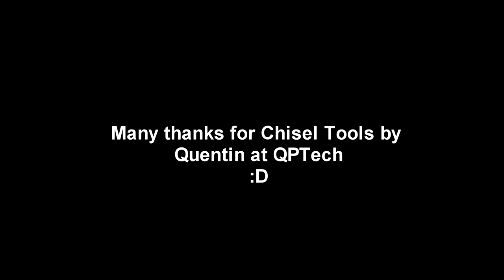Vintage Story on the Rusty Gears SMP - Ep29: Creating Lovely Lighting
In this episode I show you various lights that I created to use throughout the build.

Flower designs by: Julie Hasler 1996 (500 Flower & Animal Cross Stitch Designs. Publisher - David & Charles).

Welcome to the Rusty Gears SMP server where a large group of content creators have come together to explore, build, adventure and have loads of fun in a brand new Vintage Story world.

Music
Lo-Phi:
     Vintage Story OST - 09 To Dawn, from a Very Rainy Night
     Vintage Story OST - 15 Heartbeat
     Vintage Story OST - 10 Building
     Vintage Story OST -  11 Creating

👍🏽 FREE 👏🏽 WAYS TO SHOW YOUR SUPPORT❤️
2️⃣LIKE the videos that you enjoyed
3️⃣COMMENT in the comment section
4️⃣Click the “bell” to be notified when I release new videos